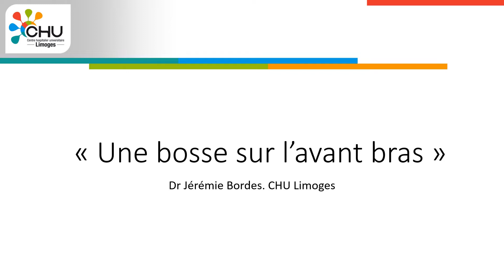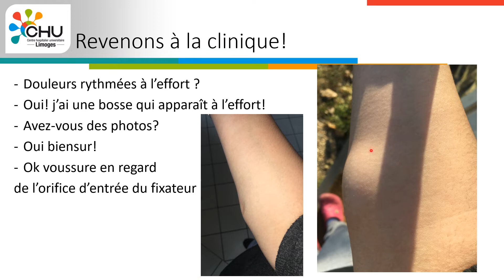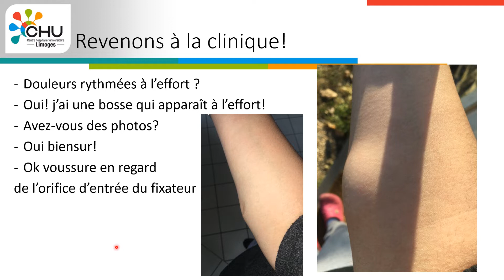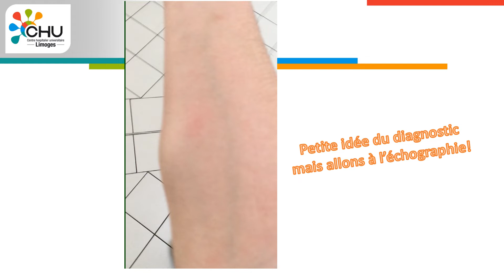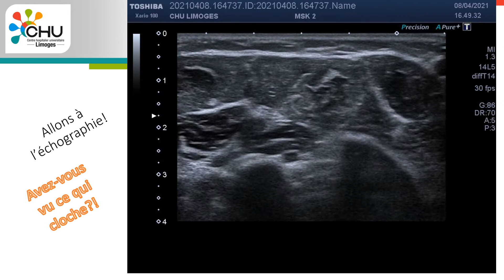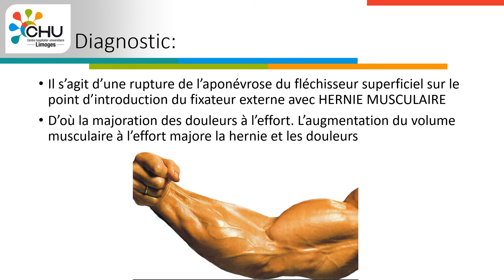Hernie musculaire « une bosse sur l'avant bras!" cas clinique échographie membre supérieur